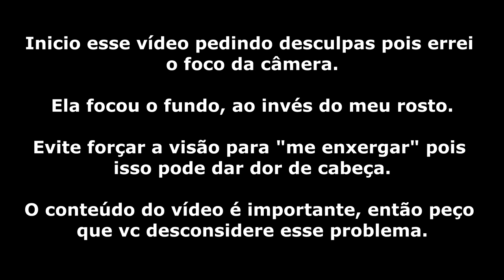O YOUTUBE ESTÁ NOS FAZENDO DE P@LHAÇOS